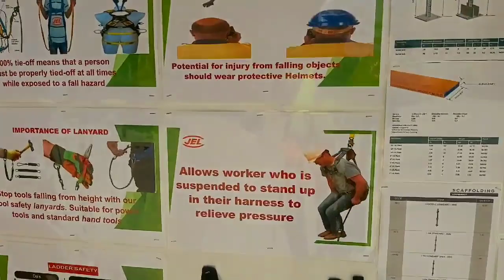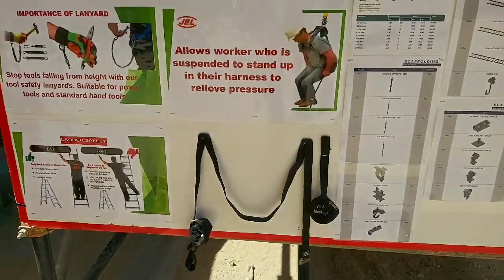حزام الأمان5:لإيضاح نقطة أقصي وقت مسموح به لشخص تم تعليقه ؟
بواسطة حزام الأمان خلال عملية سقوطه عند العمل ع ارتفاع...                                                       👈 لا تنسوا الإشتراك في قناتي وتفعيل زر الجرس ليصلكم كل ماهو جديد 🔔